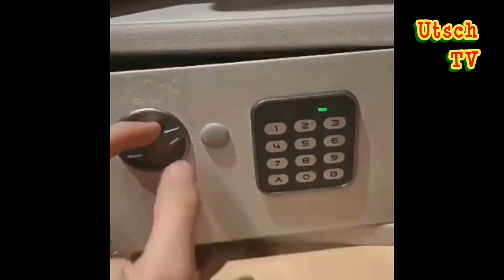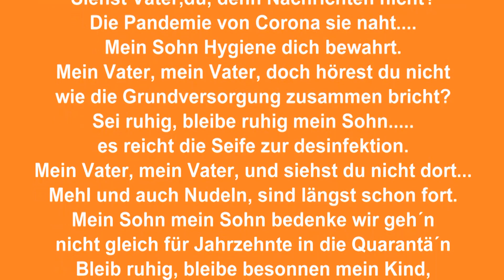Toilettenpapier Corona Virus Wahn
Klopapier, Lustig, Deutschland, life, Torte, Hochzeit, 90er, Covid - 19, Einkaufen, Ragal sind leer